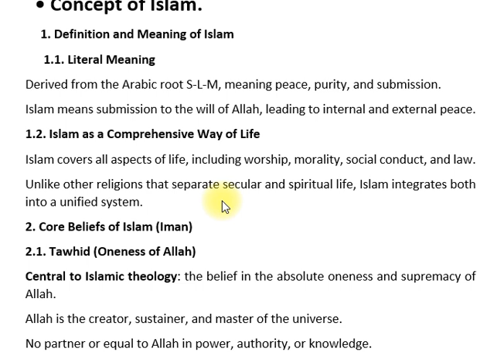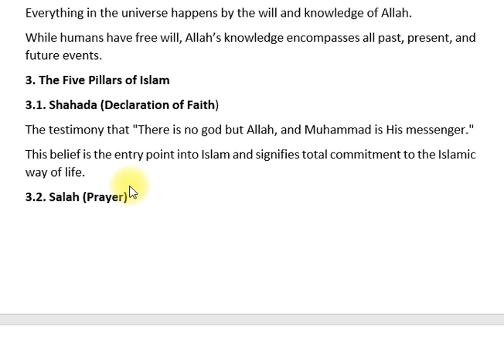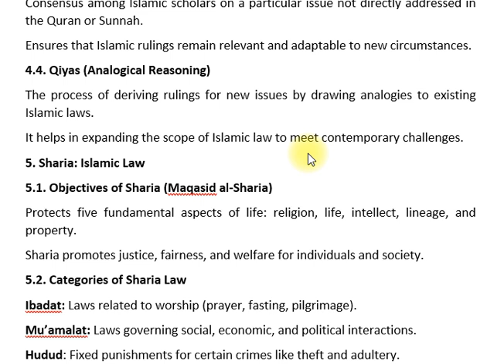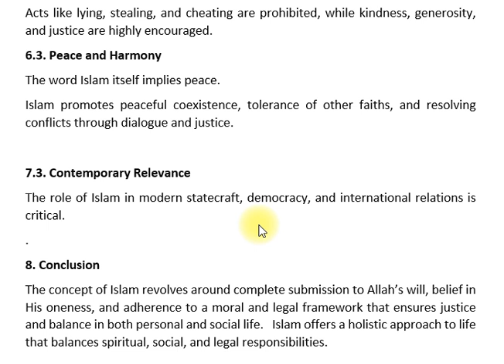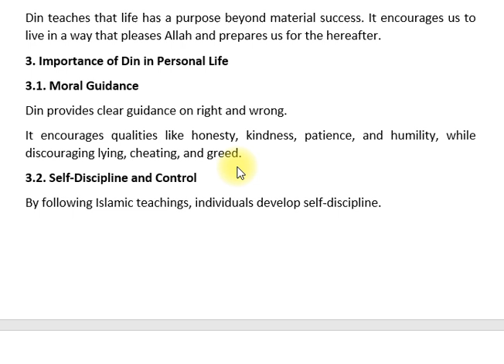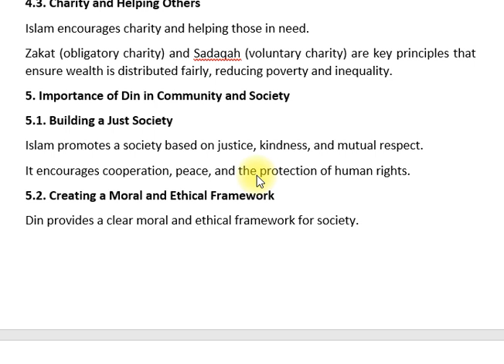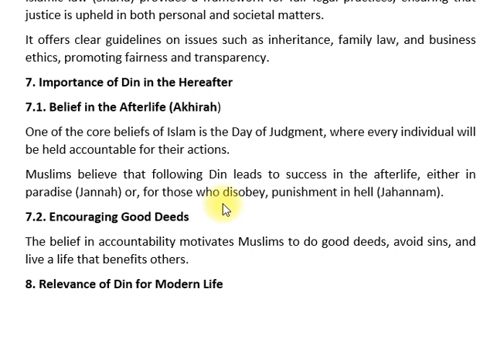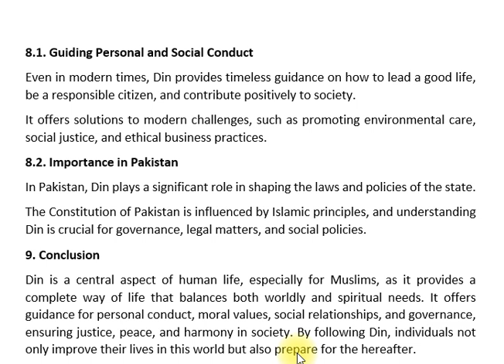1.1 CONCEPT OF ISLAM | INTRODUCTION TO ISLAM | ISLAMIC STUDIES | CSS PMS TIMES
🎥 Welcome to GRWebDev! 🌟

In this video, we explore the Concept of Islam, a religion founded on the belief in One God (Allah) and the teachings of Prophet Muhammad (PBUH). 🌙 Islam offers a complete way of life, guiding Muslims in both spiritual and practical matters.

Here’s what you’ll learn:

🕌 Tawhid (Oneness of Allah): The core belief that God is unique and without any partners.
📜 Prophethood (Risalah): The role of prophets, with Prophet Muhammad (PBUH) as the final messenger.
📖 The Quran and Sunnah: Divine revelations and the teachings that shape Islamic life.
⚖️ Day of Judgment: Understanding the belief in life after death and accountability for one's deeds.

💡 Don’t miss out! Gain a deeper understanding of the foundations of Islam. Perfect for both beginners and those looking to expand their knowledge!

This engaging description with colorful emoji tags will attract viewers and boost interaction on your channel!